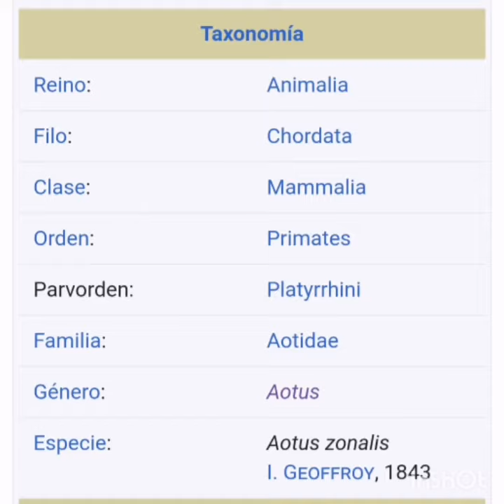Mono nocturno. Mico nocturno Panameño o Mico Nocturno Chocoano.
Video grabado en el corregimiento de las Cumbres, cumunidad de las lajas en la zona de Panamá Norte.